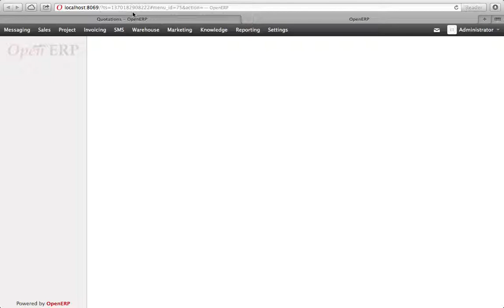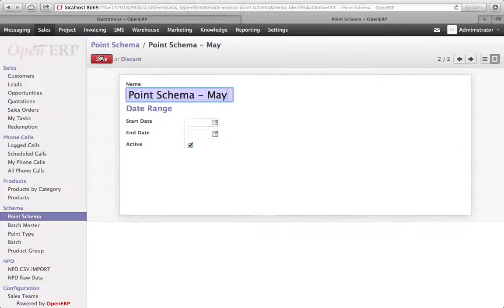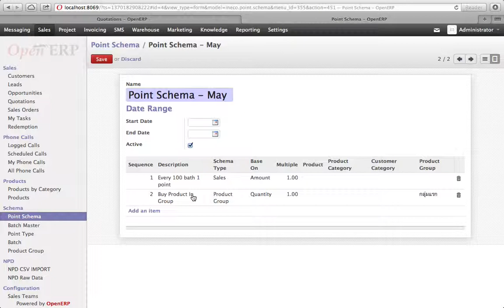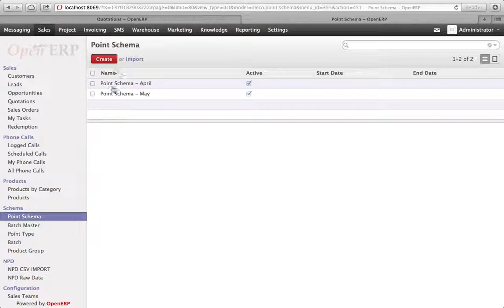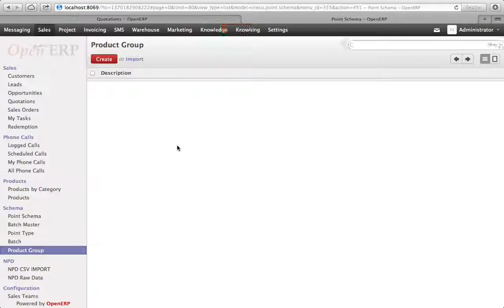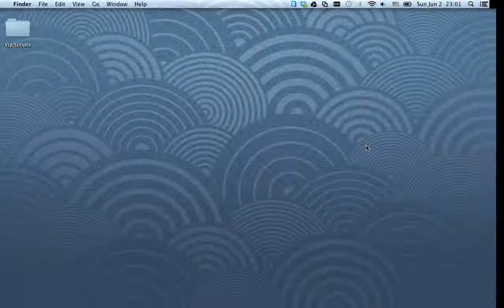Configuration Buy X in List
ขั้นตอนการกำหนดเงื่อนไข Point Schema เมื่อซื้อสินค้า X อย่างที่ไม่ซ้ำกันใน List ที่ระบุ